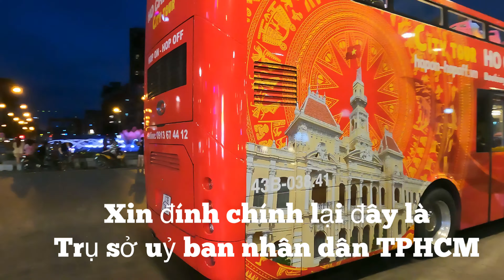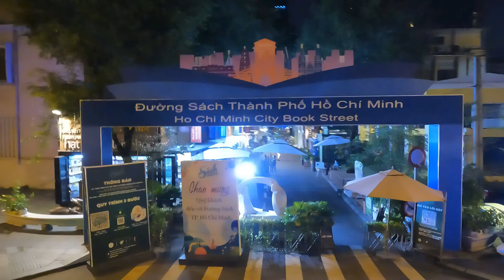Ngắm nhìn toàn cảnh Sài gòn từ trên cao bằng bus mui trần thật thú vị và rất chill | Tai Tung Tang